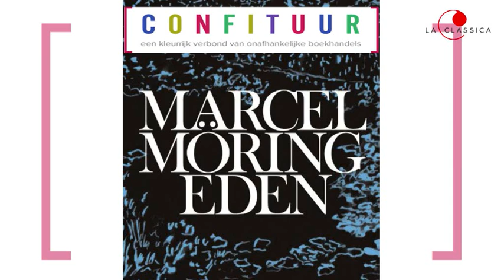Confituur boekhandelsprijs 2018 - 4. Eden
Confituur reikt in 2018 voor de derde keer een eigen literaire prijs uit.  Van 25 december 2017 tot 28 januari 2018 stelt La Classica elke week telkens 1 boek voor uit de shortlist van kanshebbers.  Stem op jouw favoriete boek in één van de Confituur boekhandels in je buurt.

Het vierde boek is "Eden" van Marcel Möring.